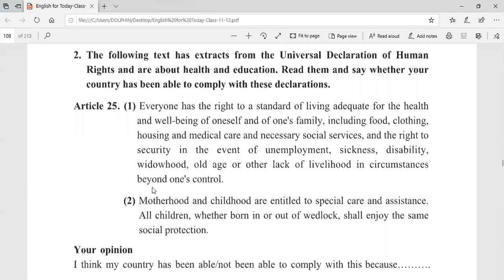Class 11 II English First Paper II Human Rights II Anamul Sir 6